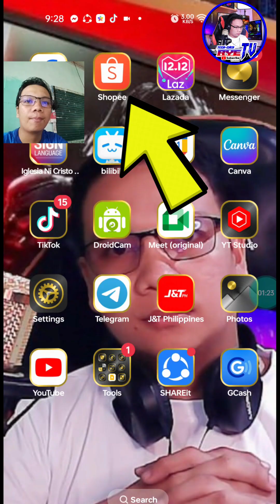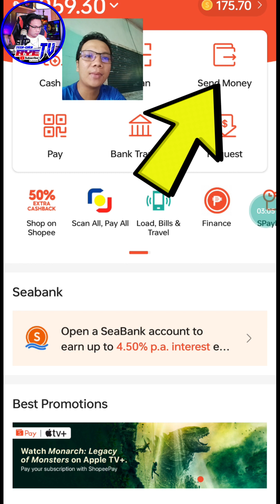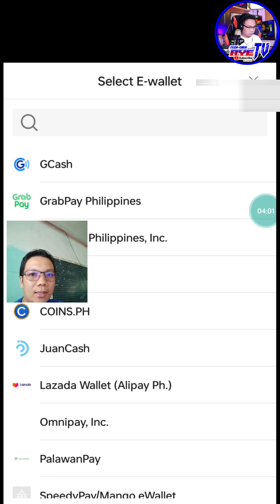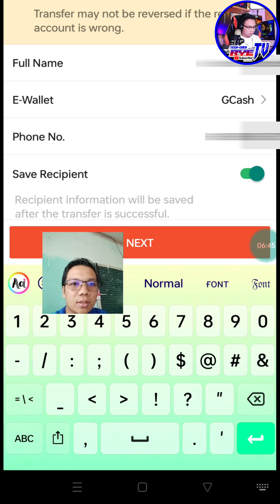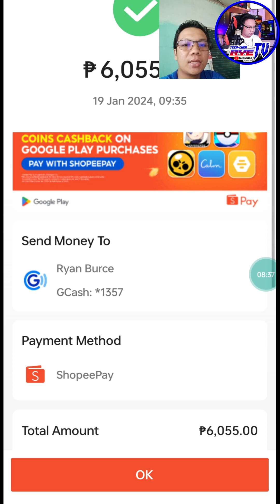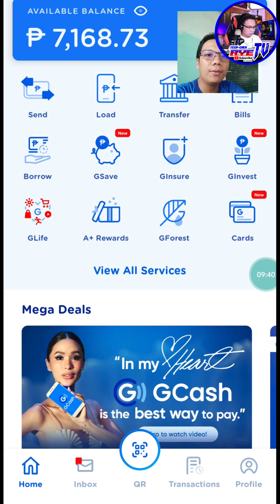Paano ilipat ang laman ng ShopeePay sa Gcash? Tagalog Tutorial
Kung nag enjoy kayo at may natutunan sa video na ito  guys pa like and subscribe nalang at isama nyo narin ang notification bell para updated kayo lagi kapag may mga bago tayong videos😊😊👍